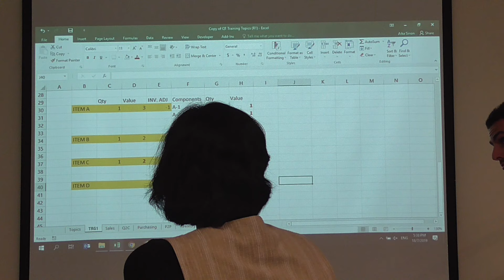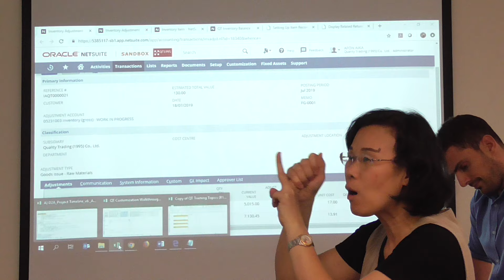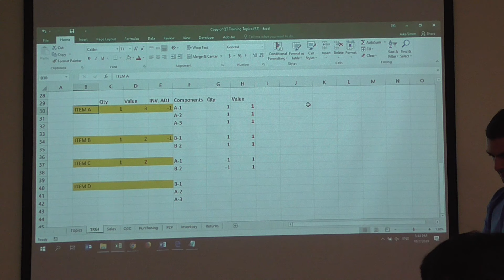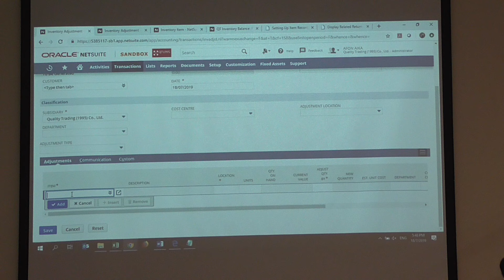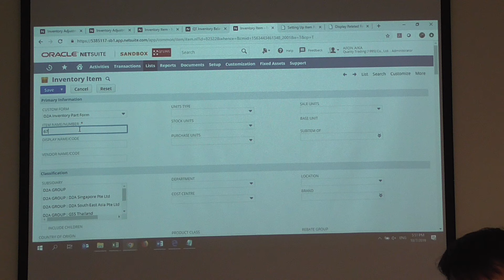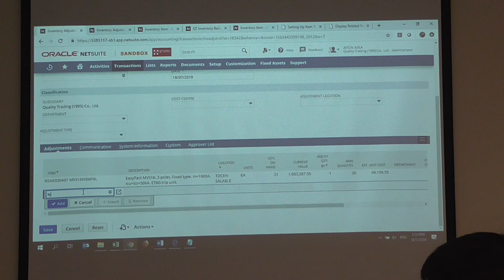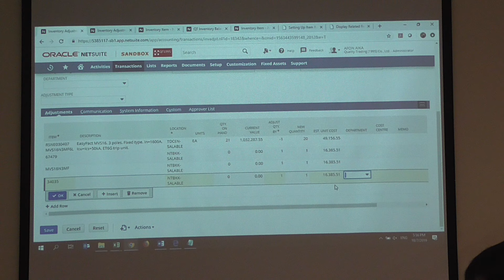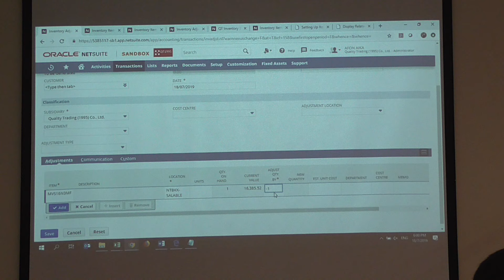Day3 Part9 Oracle Training Inventory Module